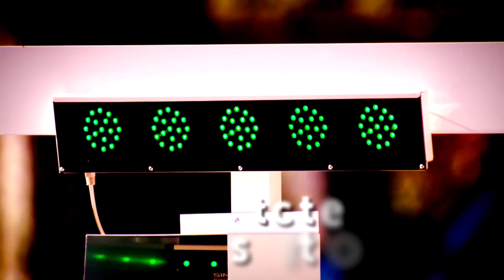UIPM – What is the Laser-Run City Tour?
Discover what the Laser-Run City Tour is! Get involved!

for live coverage, highlights, updates and much more from The Official Modern Pentathlon YouTube channel